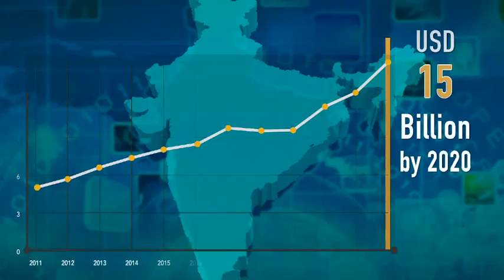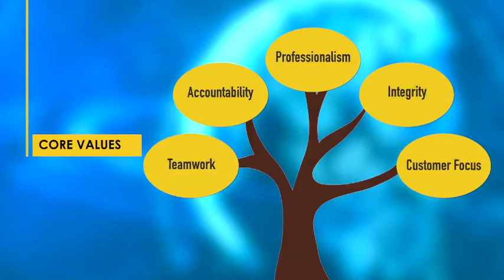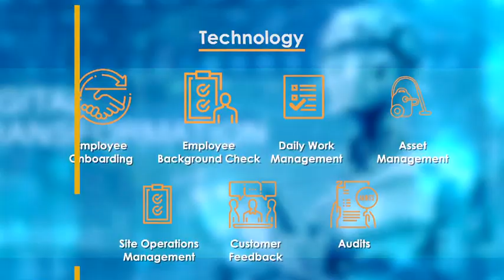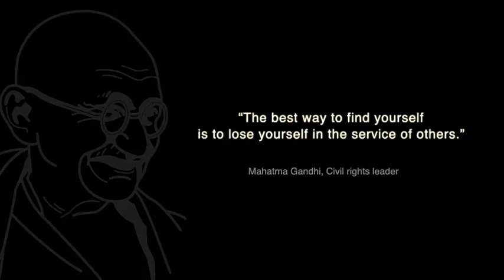DTSS 009 BlueBG540p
DTSS